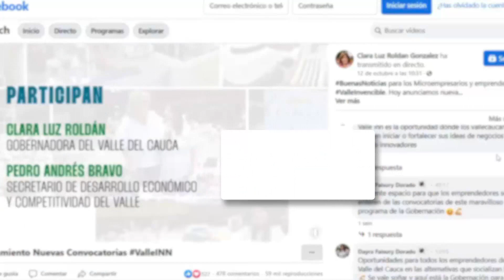ValleINNResponde: aclare sus dudas y participe en las nuevas convocatorias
Conozca qué documentos debe presentar en las convocatorias Valle INN con Enfoque Diferencial de la Gobernación del Valle, así haya participado anteriormente en las convocatorias.